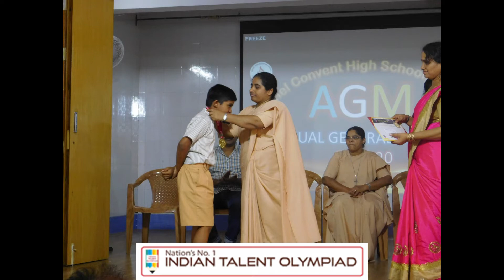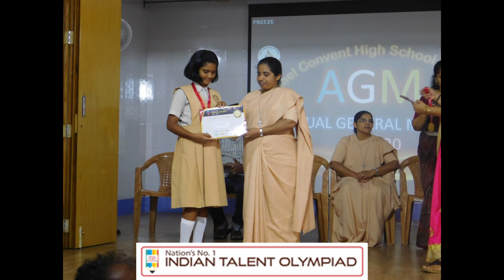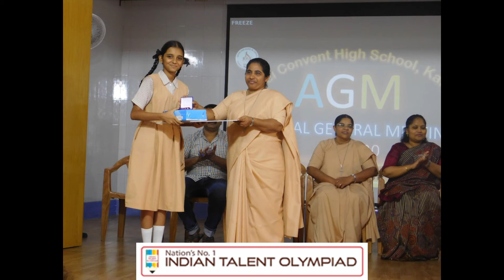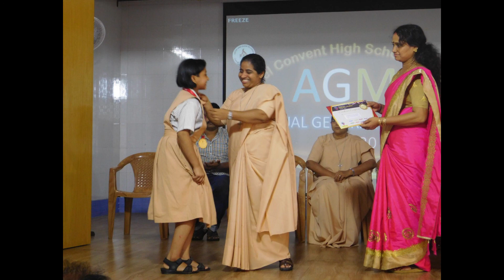ITO Best Olympiad Performer School from KALAMBOLI , MAHARASHTRA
For more details Contact customer care number 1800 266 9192